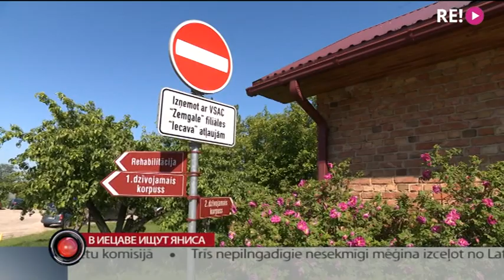В Иецаве ищут Яниса